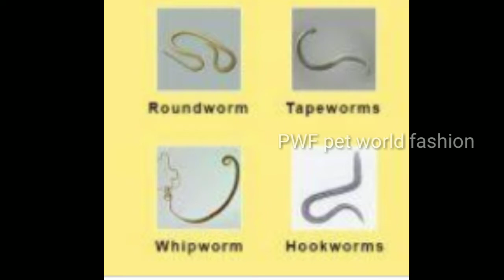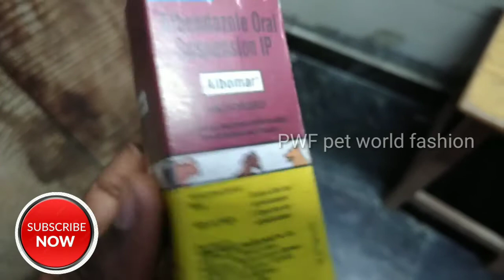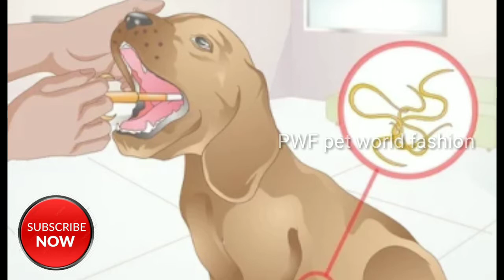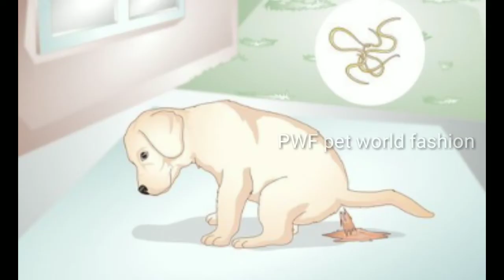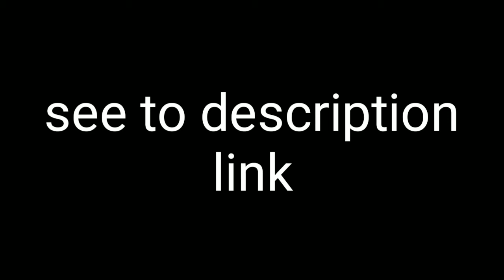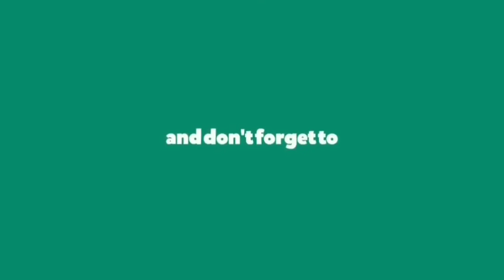Deworming-குடற்புழு நீக்கம்- அவசியமா?பயன்கள் என்ன?செய்யும் முறை/eng- medicine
இயற்கை முறையில் குடல் புழு நீக்கம்